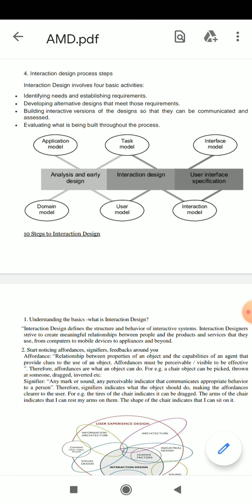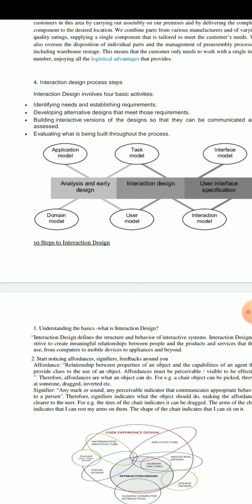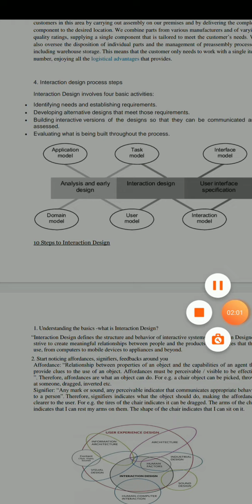Steps of Interaction design process